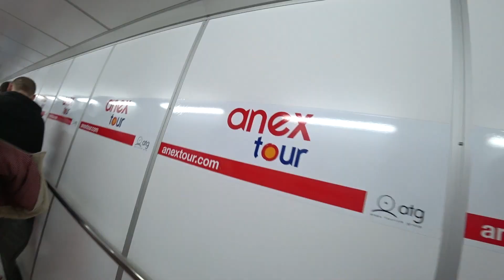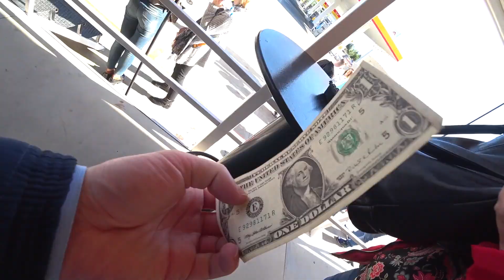Турция || Начало отпуска || Аэропорт Домодедово || Аэропорт Антальи || Трансфер || Отель Armas Green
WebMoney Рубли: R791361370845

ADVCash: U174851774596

Бредогенератор:

Когда отпуск в турции или отпуск в турции 2018 только начался, я начал снимать отпуск в турции цены, которые были бюджетные и отпуск в турции 2018 цены можно сказать дешевые были, а вот что взять в отпуск в турцию, тут конечно сложнее все.

Но отпуск в турции с детьми вполне реален, так как отпуск в турцию все включено где жены в отпуске в турции только только начинают осваиватьотпуск в турции отзывы и говорят о том что начало первого отпуска - это хорошее начало отпуска.

Особенно отель armas green, то есть отель armas green fugla или если быть еще точнее отель armas green fugla beach, в котром 4 звезды Улугбека присутствуют и отель armas green fugla 4 эти звезды оправдывают. Хотя отель armas green fugla beach 4 и находится в турция отель armas green, однако же отель armas green fugla турция славится своим хорошим отношением к гостям.

В том числе турция отель armas green fugla beach показал себя достаточно хорошо и турция отель armas green fugla beach 4 находится на полустрове Фугла, что говорит armas green fugla beach отель отзывы бывавших там людей подтверждает слово о полку Игореве и отель armas green fugla beach 4 отзывы в том числе и нормальные отзывы вы слышали или отель armas green fugla турция отзывы только в Аэропорт Домодедово и Аэропорт Антальи вас ждет?

Отчет доходов за март 2018 || Сколько я заработал на инвестициях в интернете за месяц | Хайпы рулят

Как мы ходили на съемки передачи Русское лото || Реальные отзывы о Русском лото от победителей 2018